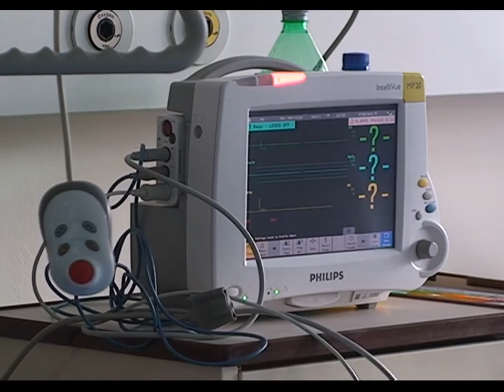Potpisan ugovor za nabavku opreme u UKC-u Tuzla - 13.06.2016.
Danas je potpisan ugovor za nabavku dijagnostičke i terapijske opreme Univerzitetskom kliničkom centru Tuzla čime će uveliko biti unaprijeđeno pružanje zdravstvenih usluga pacijentima u TK, ali i BiH. Javni poziv trebao bi biti objavljen uskoro.